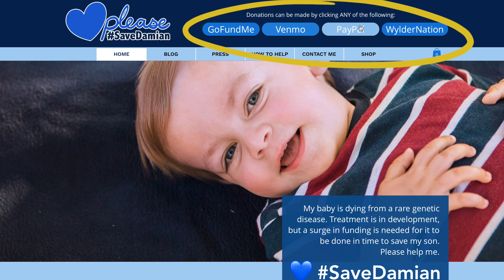How much our terminal illness COSTS ⬅️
If I wasn't me but watching me... I'd be curious to know how much our situation costs us in a financial sense. As it's tax season, I just finished itemizing all the costs, so in the spirit of transparency, here is what we paid for out-of-pocket over the past two years!

Curious to know if this is MORE or LESS than you anticipated?

💙ABOUT DAMIAN💙

Damian is fighting a terminal genetic disease called ASMD/Niemann-Pick Disease Type A (sometimes referred to as "Baby Alzheimer's") and we're determined to raise the $3 million needed to expedite the development of treatment and save his life. Please help us SaveDamian by sharing his story and considering a small donation! We are SO CLOSE to finally defeating ASMD, for Damian and every child given this death sentence. Thank you 💙

💙 PLEASE HELP 💙

Counting Koala Toy